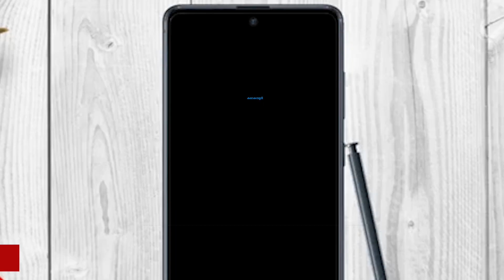ദുരൂഹമായ ഗുണ്ട ആക്രമണം; ഉർവശിയുടെ സഹോദരൻ ഇപ്പോഴും ജീവച്ഛവം Urvashis brother Kamal Roys story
ദുരൂഹമായ ഗുണ്ട ആക്രമണം; ഉർവശിയുടെ സഹോദരൻ ഇപ്പോഴും ജീവച്ഛവം Urvashis brother
The true story of Kamal Roy, Urvashis brother. Recently Prameela, Kamal Roys wife was found dead, police suspect suicide.
ദുരൂഹമായ ഗുണ്ട ആക്രമണം;
ഉർവശിയുടെ സഹോദരൻ
ഇപ്പോഴും  ജീവച്ഛവം
About Kalakaumudi :-